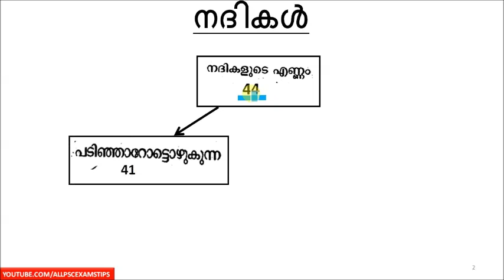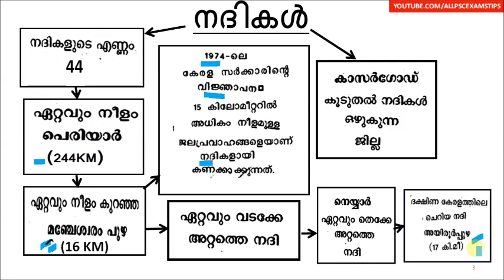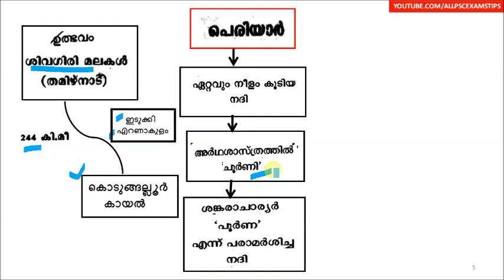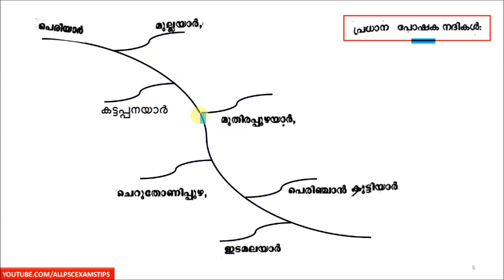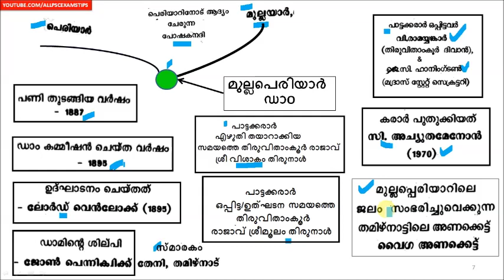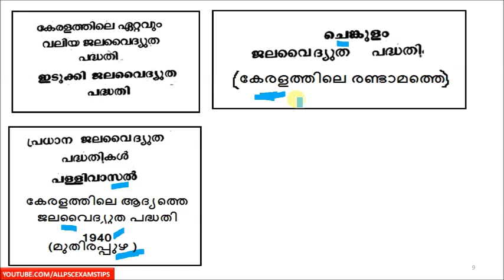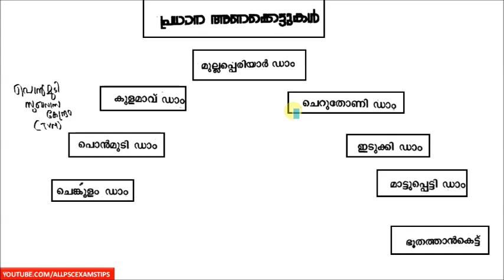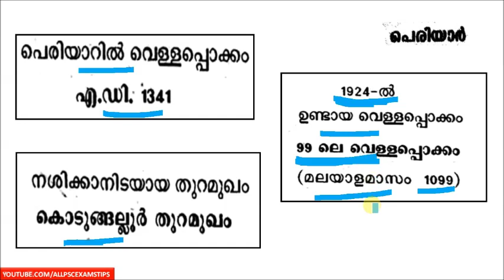LDC / LGS 2020 || CLASS 55 || KERALA RIVERS-1 ||പെരിയാർ